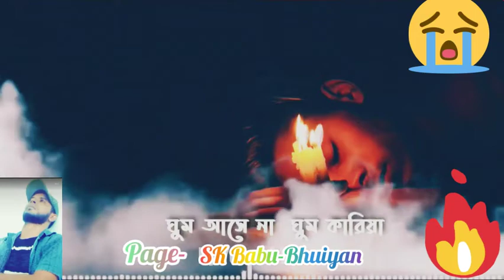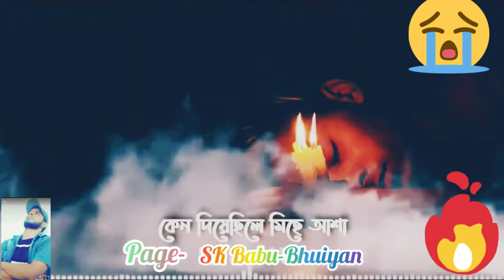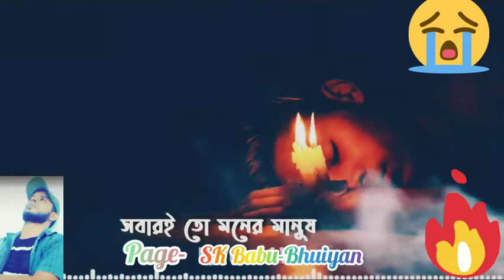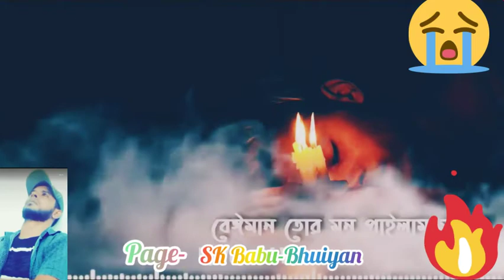ঘুম আসেনা ঘুম কারিয়া ঘুমাইলা কার সাথে তুমি ঘুমিয়ে ভুইলা থাকলে আপন মানুষ টাকে